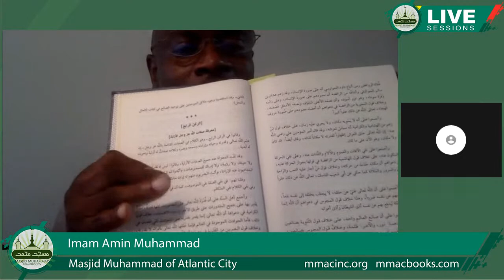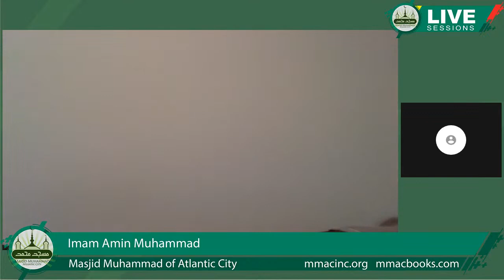Post-Fajr Reflections: The Ladder to Success #10. November 11, 2020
Post-Fajr Reflections: The Ladder to Success #10. November 11, 2020.  Imam Amin Muhammad of Masjid Muhammad of Atlantic City teaches lessons from Habib Abd Allah bin Ḥusayn bin Tahir’s The Ladder to Success in Truly Loving Allah (available